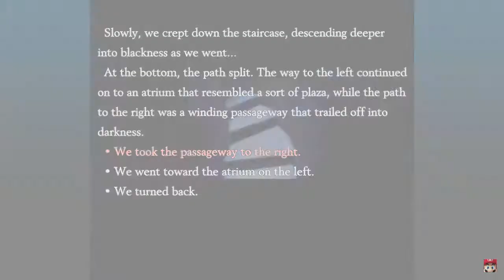Nintendo Direct 2-9-2022 Reaction!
Phillip Art in thumbnail made by Ex0_syst3m

Expect some LPs to be added to my channel later through the year!